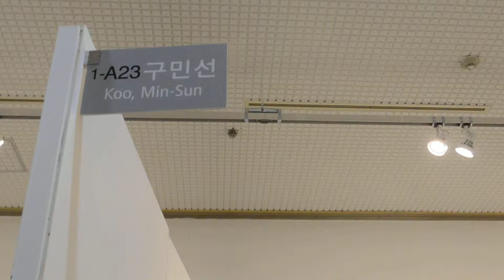구민선 작품展/2013 대구아트페스티벌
2013 대구아트페스티벌
기간/2013년10월9일~13일까지
장소/대구문화예술회관 전관